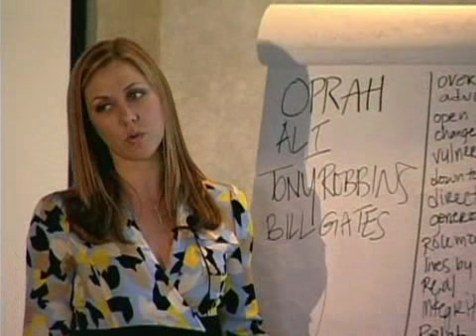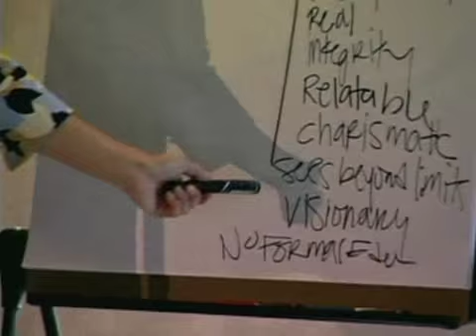Kendra Todd Speaking Reel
Speaking Reel